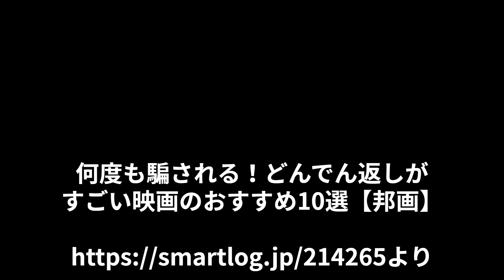DJふぉい！ふぉいの誕生日にまるが盛大に騙されとった！レぺゼン